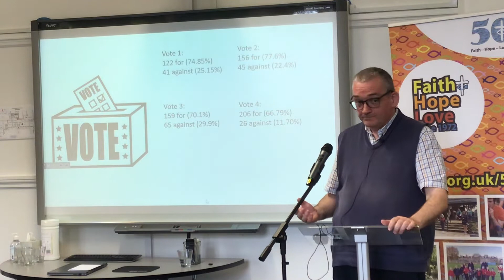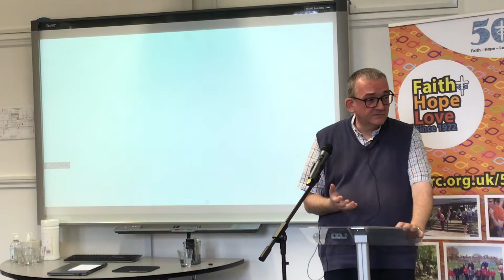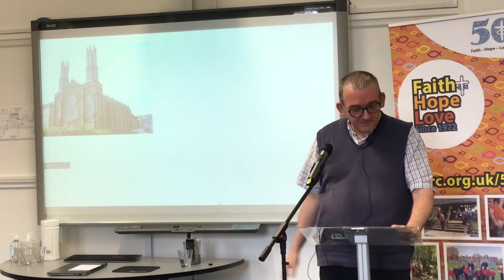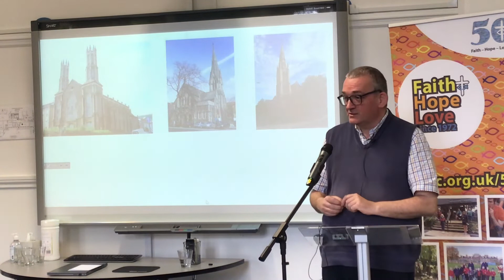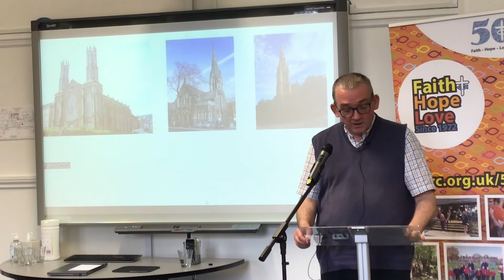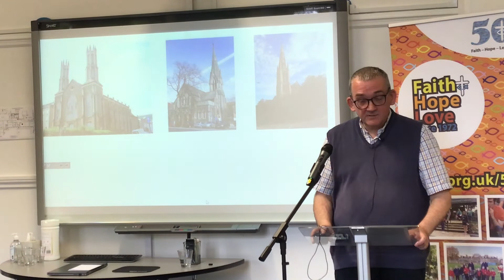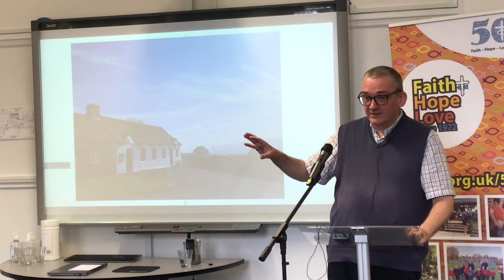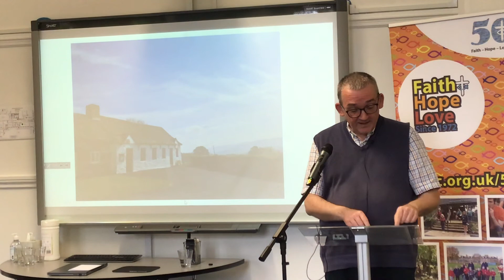Wales and The United Reformed Church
The Revd Dr Robert Pope, Principal of Westminster College Cambridge and editor of the URC History Society Journal, talks about Wales and the URC at the conference of the society.